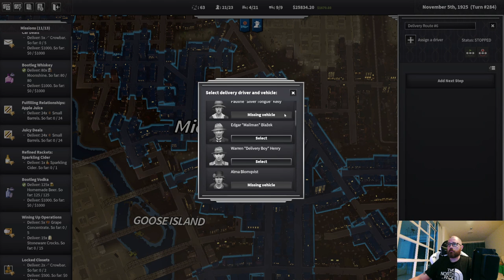Ultimate in-depth City Of Gangsters Guide 2023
The Ultimate Tips and tricks Beginners Guide 2023 for New players City of Gangsters. 2023 How to make money, set of fronts, expand your territory, pick skills, Level up, backroom buildings, Fronts, Deliveries, Dealing with the police, Vehicles cars and trucks, Hooligans, Gang Wars, action Points, movement points. Thorough in-depth Guide for beginners for City Of Gangsters in 2023
City of Gangsters Strategy Guide Walkthrough tips tricks and gameplay.

I am an American Expat living in Vietnam. That means I live, I work and I GAME in Vietnam. When I have the time. Which is everyday. I am Gamer Abroad.

Guide inspired by Steam user Korac, script credited largely and in part to him.

Love you guys, you're awesome!

TIMESTAMPS
00:00 City of Gangsters Basics
01:55 Action Points
04:22 Movement Points
06:44 Money, the making thereof
10:19 The Starting Safehouse
15:33 Relationships, Influence and Favors
20:27 Family, Friends, helping and hurting People
23:22 Exploring and scoping out new businesses
26:36 Fronts, Territory, Respect and Extortion
32:27 Backroom Operations
37:16 Crew and Personal Skills
41:54 Outfit Skills
44:26 Vehicles cars and trucks
47:14 Automating Deliveries
50:47 Cop, Police Precincts and Heat
53:46 Street Corner Hooligans
54:07 Rival Outfits
55:50 More Tips, Tricks and Strategy